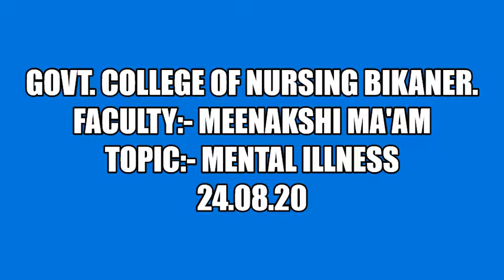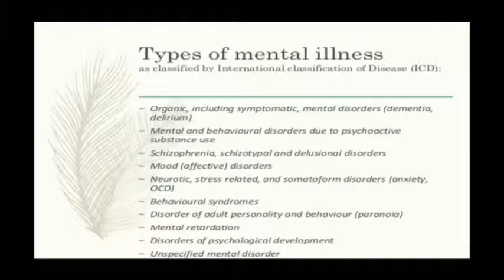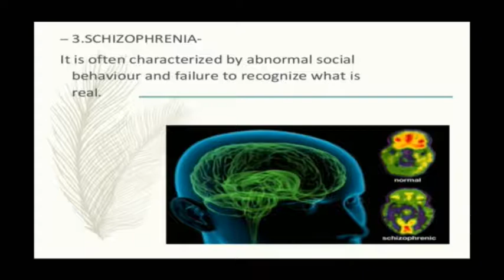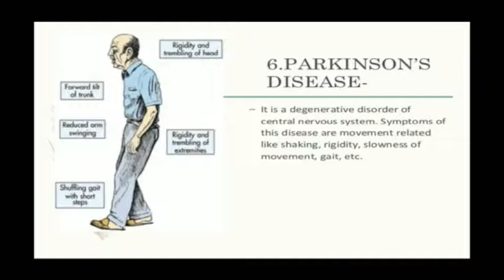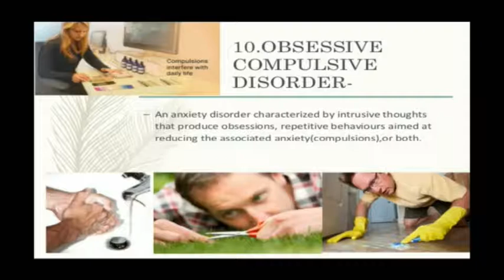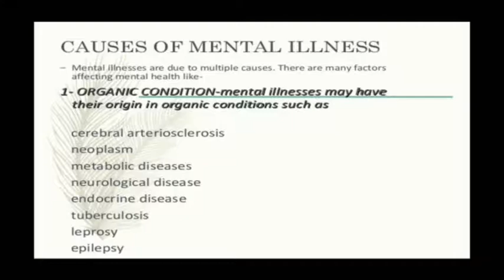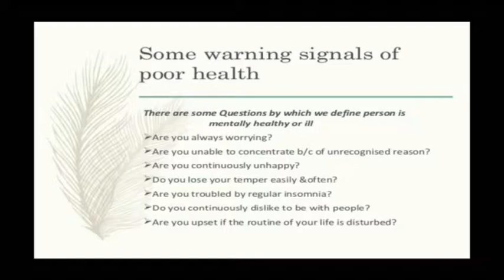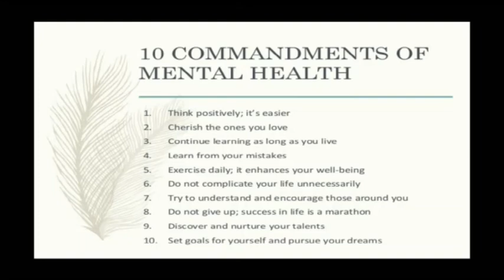Lokesh Sir Topic:- Mental Illness 24.08.20